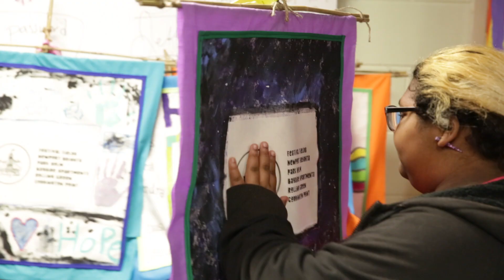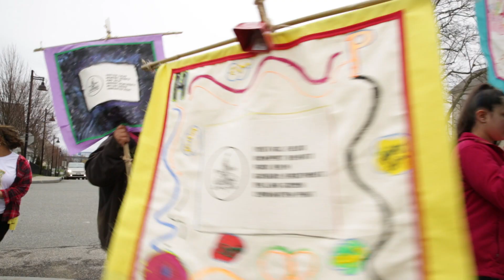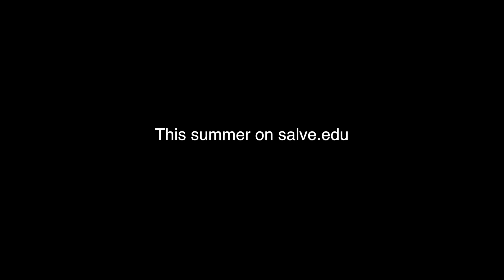The Sidewalk Parade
Susannah Strong and several of her students spent weeks working with incredible community partners to develop a "Sidewalk Parade" in Newport's north end neighborhood. This summer, salve.edu will premiere a long form web feature about the partnership and the development of this unique program.